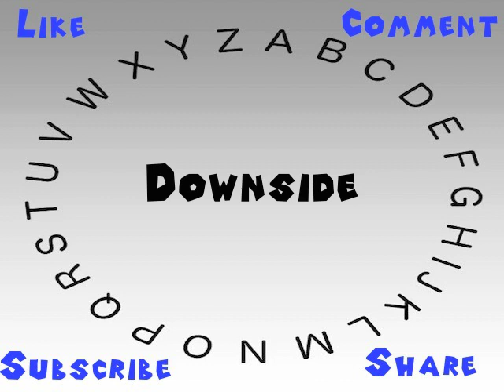How to Say or Pronounce Downside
This video shows you how to say or pronounce Downside.

How accurate does it say Downside? How would you say Downside?